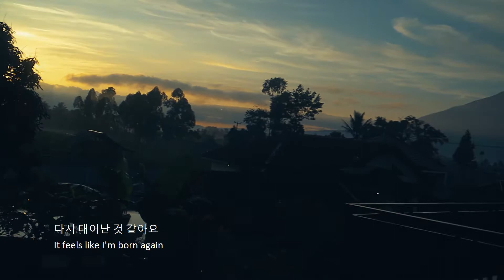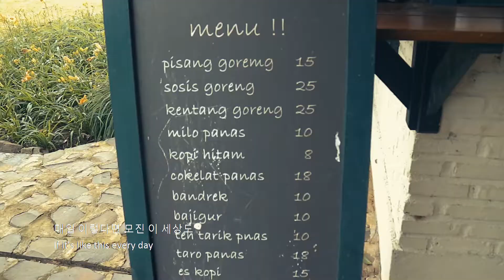Back To Hometown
Song :
Rebirth - 김영흠, yebit
Location :
Garut - West Java